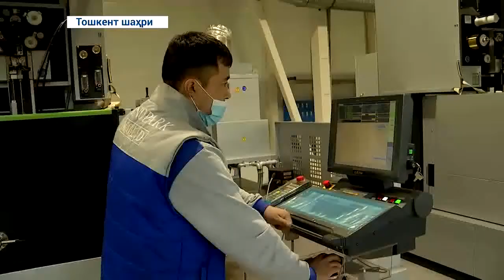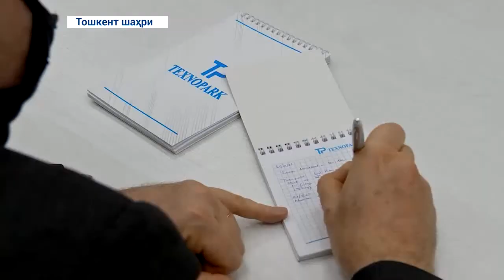Fransiya diplomatik vakolatxonasining «Texnopark»ga tashrifi